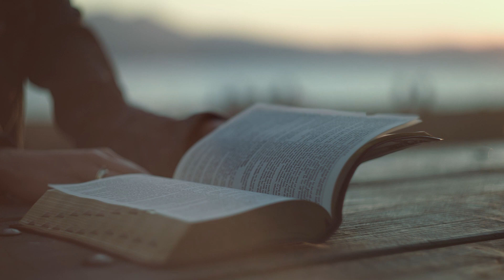ORAÇÃO DA MANHA & HOMILIA DIARIACOM Padre Donizetti de Brito 25/09/2022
27/09/2022 - Terça Feira

Ver tradução